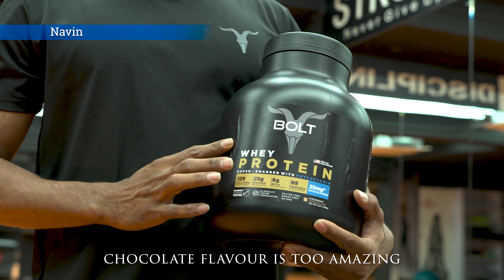BOLT Athletes get BOLD about Nutrition.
Athletes of BOLT Nutrition share their views on the sports nutrition products used them. Listen to the benefits and flavors of the products straight from the fitness community, who describe the best about your favorite protein.

(Add the generic description here)

BOLT Nutrition is a leading global sports nutrition brand trusted by athletes.
BOLT Nutrition has innovated the blend of protein with Phycocyanin a.k.a BlueGold. This patented formulation is designed in the USA and manufactured in an FDA-registered facility.

Also available on - Amazon, Healthkart, HealthXP, Nutrabay, HyugaLife, HealthMug, Jiomart